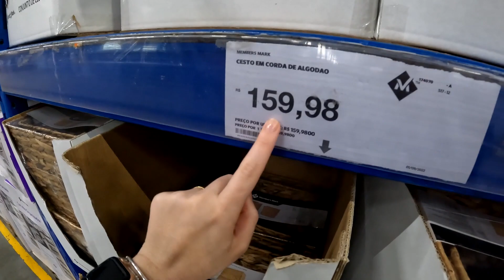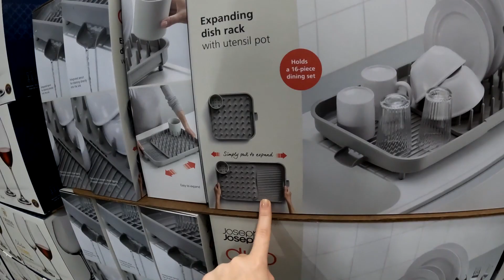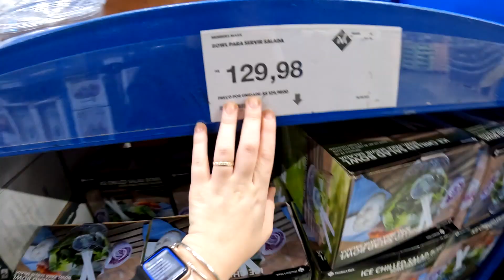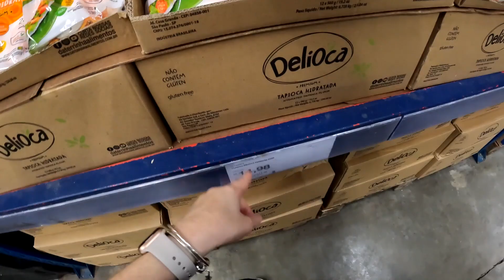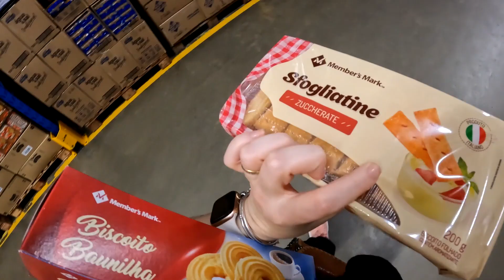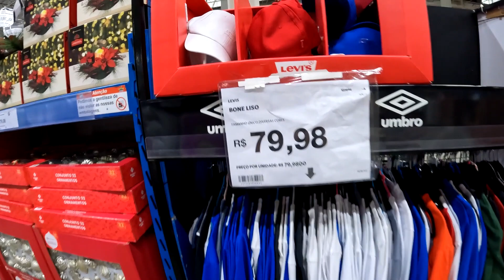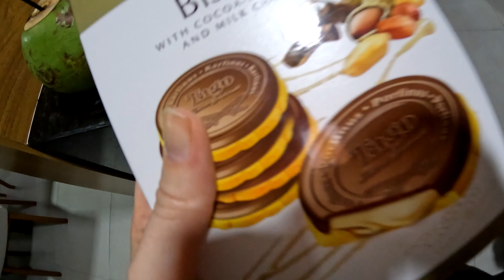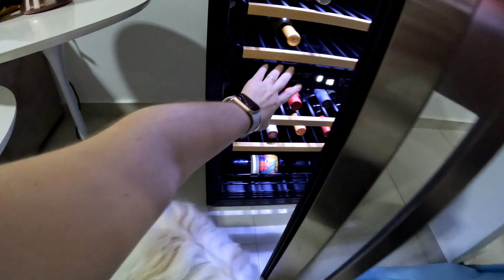SAMS CLUB AINDA VALE A PENA? | Isabelle Oliveira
Qualquer dúvida só deixar nos comentários